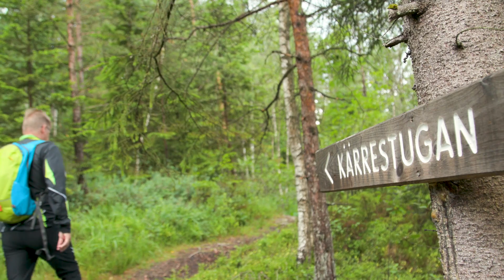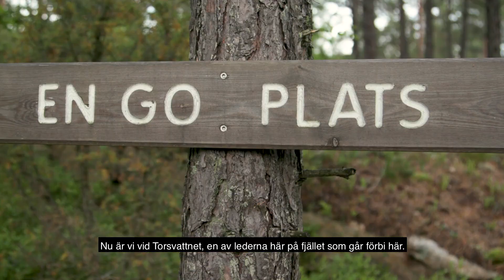Vi besöker Herrestadsfjället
HERRESTADSFJÄLLET
Uddevalla
En solklar favorit för vandring, klättring och fiske
Herrestadsfjället är en solklar favorit att besöka oavsett dom du vill vandra, klättra, åka längdskidor eller söka fiskelyckan på, men vi tror även att det är naturen i sig som är inbjudande.